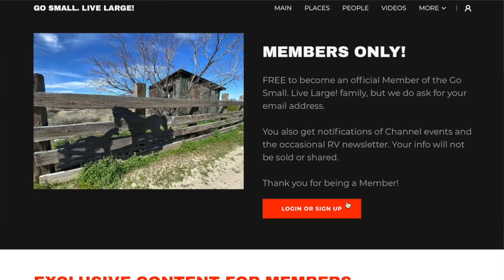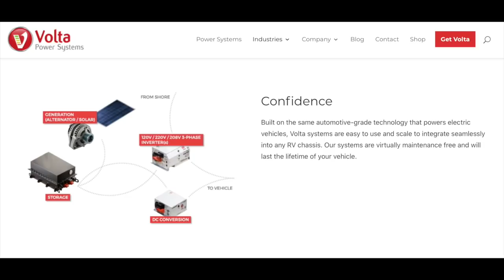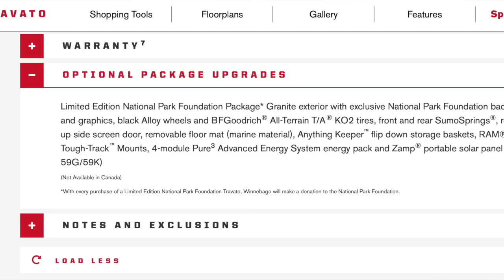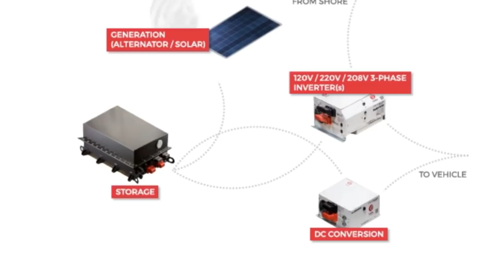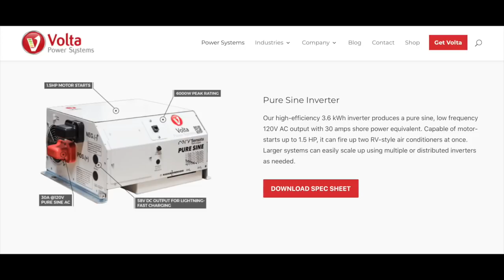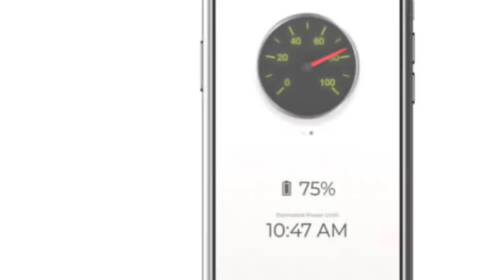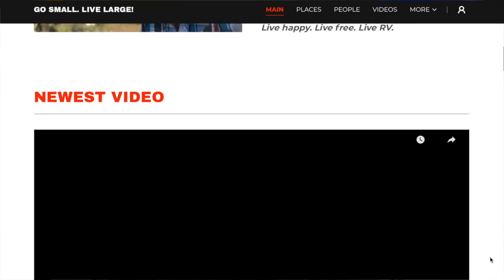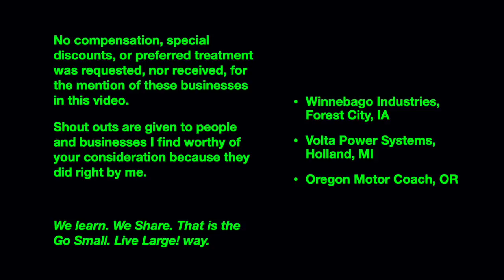WHY RV LITHIUM by VOLTA. Pure3. Solar+Lithium. Van conversion w/Volta lithium. Auto-start charge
Special thanks to Buck, VP at Volta Power Systems, for taking an evening to help the Go Small. Live Large! audience understand lithium-ion energy for RVers.

⏰ VIDEO TIME POINTS ⏰
03:36 - What makes Volta, Volta
07:02 - Auto-start of chassis engine to charge energy pack
08:41 - Charge-On-Demand
10:11 - Rapid Drive-To-Charge
12:15 - Additional lithium-on capabilities of Travato NPF Edition
13:40 - What to look for in a lithium energy system for your RV
15:45 - Solar for lithium energy system
18:43 - Cold weather and a lithium energy system
20:23 - Voltage of a Volta energy system
22:54 - Van conversation companies work with Volta
25:55 - Volta ecosystem vs separate components “frankenstiended” together
26:53 - Conserve energy by managing the inverter when 110 volt appliances are not needed
28:47 - New for 2021 and growing markets for Zero-Emission lithium-energy systems (beyond RV)
32:44 - App to monitor your Volta system with DYI Bluetooth module
34:40 - Learn more at
38:02 - NEW! Audience Recommendations page on GoSmallLiveLarge.com
38:32 - Channel meetup video

Become an Audience Member at no charge to download the resources
1. FREE workbook: Keep the Job. Ditch the Desk. Learn how to work your job from your RV
2. FREE 17 RVer Recommendations Guide
3. FREE RV Departure Checklist
4. FREE RV Freedom & Goals Setting Workbook

🚐  ABOUT  🚐
My name is Scott. I live in and work a corporate job full-time from my 2019 Winnebago Travato GL, a 21’ Class B RV camper van with my cat, Luke. I share stories of PEOPLE, PLACES, and the RV LIFESTYLE & VANLIFE in my Travato as we roam around North America. My goal is to inspire others to more quickly achieve their travel dreams!

I wish you to… LIVE HAPPY 😃 |  LIVE FREE 🇺🇸  |  LIVE RV 🚐